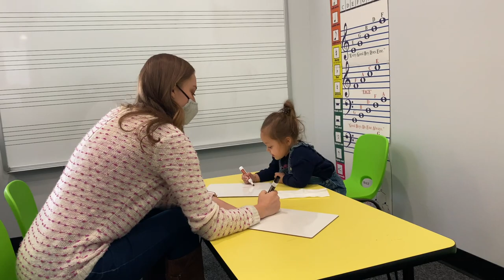JADE CẤP SÁCH TỚI TRƯỜNG LẦN 2